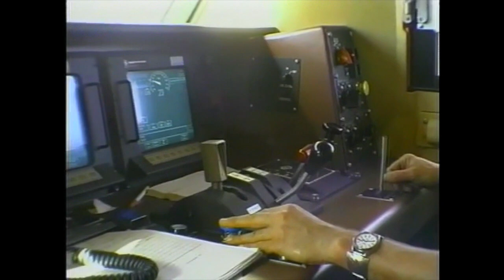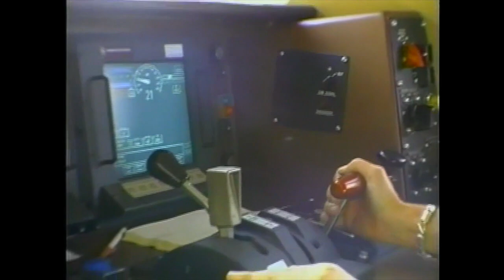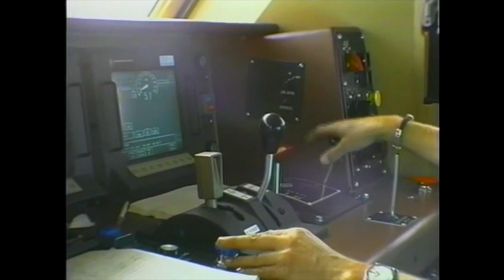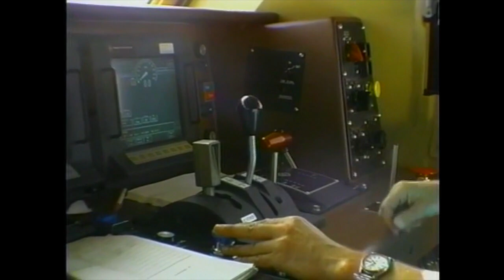Cab Ride Along the Santa Fe Trail-Starvation Peak to Lamy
Ride the locomotive cab of Amtrak P42 #18 on the "Southwest Chief".  This is a s six program series.  This installment is the fifth one, running from Chapelle, New Mexico to Lamy over the BNSF Railway's former Santa Fe Route.

One of the most scenic stretches of the route, the crew also offers insights about the sights that our trains encounters, such as Glorieta Pass and Apache Canyon. The view is mostly looking straight ahead, with occasional shots of the crew or out the side window.

Chapters

     0:00 Introduction
     1:26 Chapelle to Blanchard
     6:48 Blanchard to Pecos River
   19:04 Pecos River to Sands
   26:50 Sands to Gise
   40:52 Gise to Fox
   50:37 Fox (meet Train #4) to Glorieta
   59:51 Glorieta to Canoncito
1:12:47 Canyoncito to Lamy